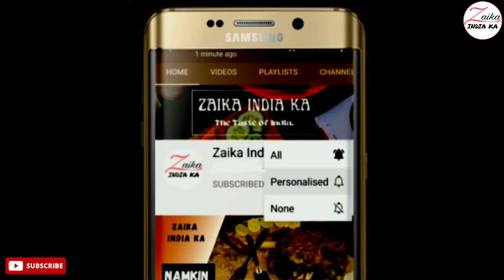Malai Chicken Recipe | मलाई चिकन | Malai Chicken Gravy | Creamy chicken Curry |Zaika India ka Recipe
Malai Chicken Gravy recipe
Chicken Malai curry
creamy malai chicken curry